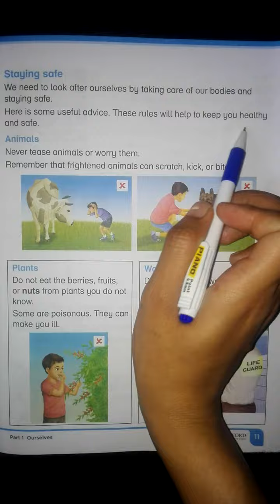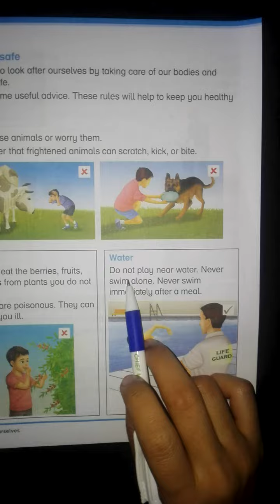Unit:2 Science April 17, 2020